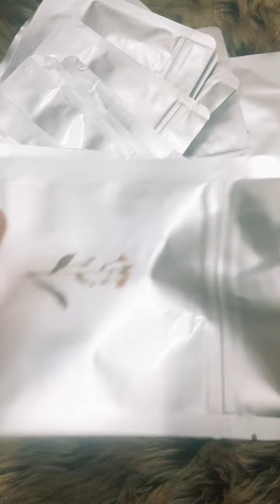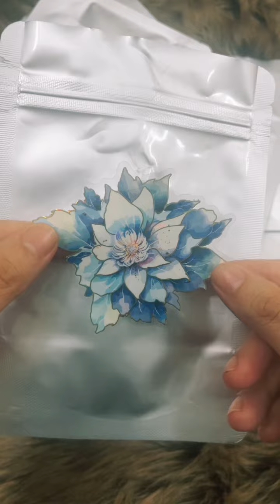Asmr Satisfying unboxing stationery kawaii Nên mua túi mù đẹp xỉu ở đâu Chơi khui blind box với Duy